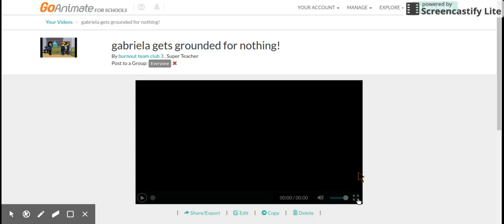gabriela gets grounded for nothing